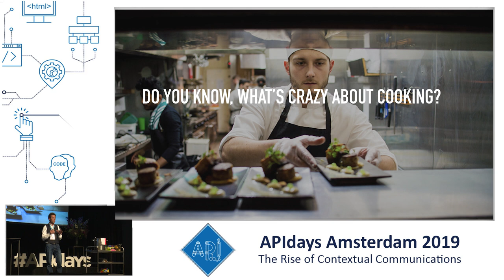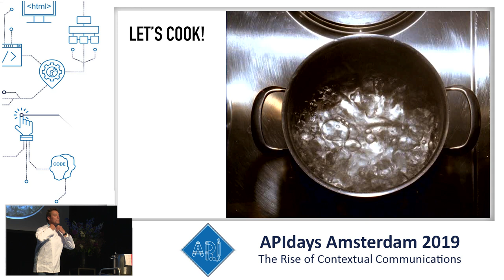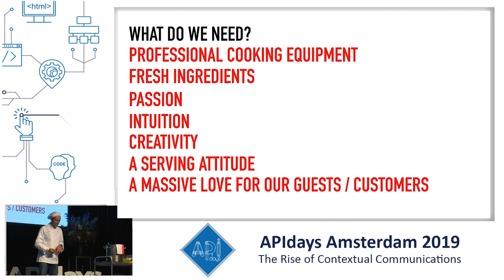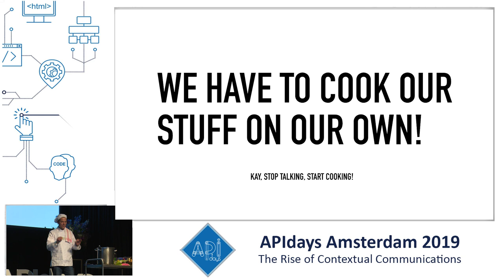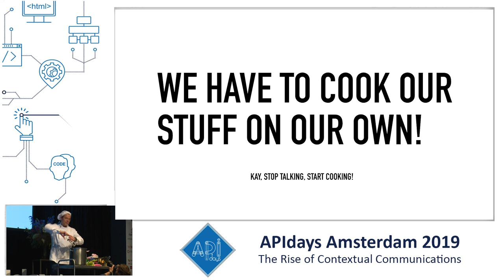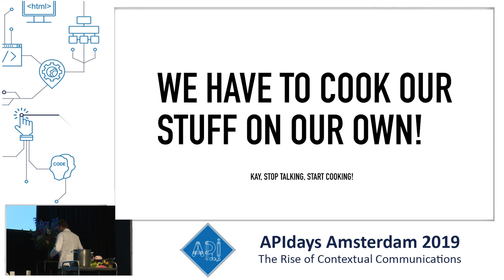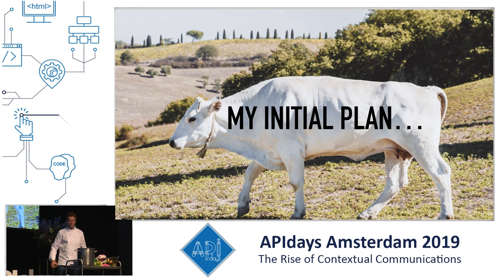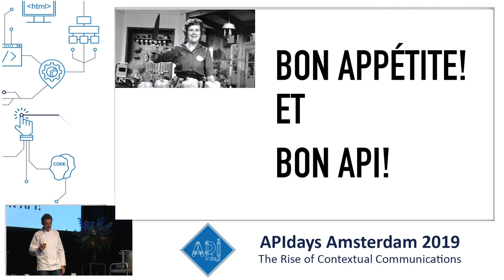The Perfect Gumbo, Kay Lummitsch, The Digital Journeyman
The Perfect Gumbo
Kay Lummitsch, The Digital Journeyman